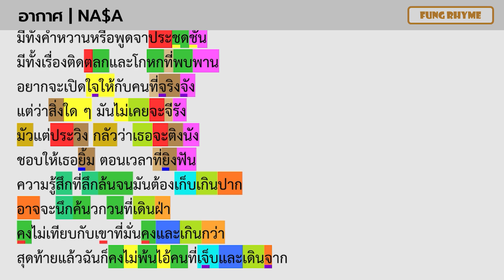NA$A - "อากาศ" (เนื้อเพลง+คำสัมผัส) | Paint The Rhymes (16)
【FUNG RHYME - Thai Hip Hop Rhyme Scheme 】

🎶 Title ► "อากาศ" - NA$A ft. P9d (PV)
PAINTED ► 104/179 พยางค์

NASABOY PaintTheRhymes ระบายไรห์ม RESPECT!